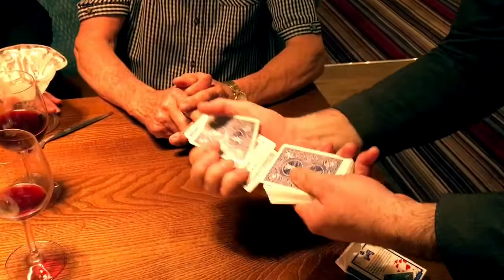Hussey Arms Brownhills re-opening March 2018